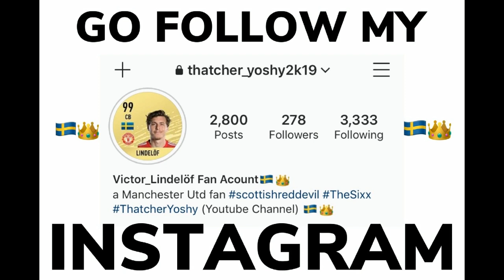WWE2k19|Joshua Sixx vs Adam Cole